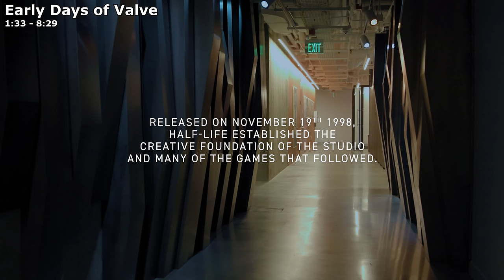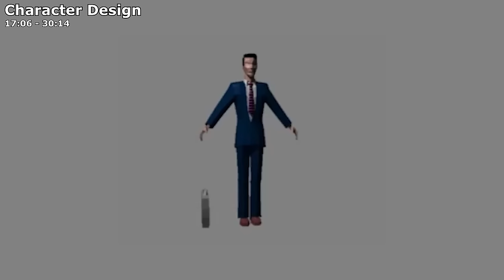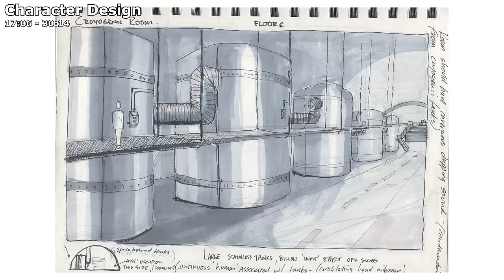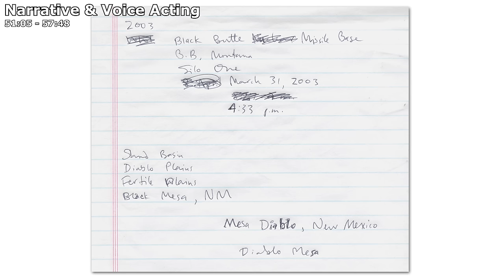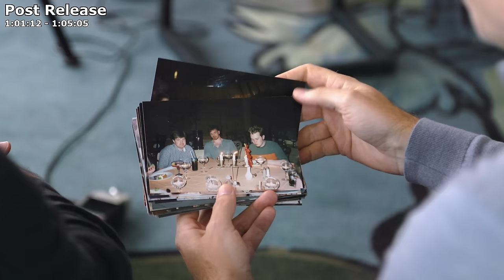Half-Life's 25th Anniversary Quarter-Lengthed 25% Speedrun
I didn't have the time to watch this brilliant video in full so spent several days summarising it in a video that's short enough for me to be able to watch. Enjoy this Quarter-Lengthed Half-Life Anniversary video
0:00 - Intro
0:16 - Early Days of Valve
1:42 - Technology & Scripted Sequences
3:02 - Character Design
5:51 - Creating the Opening Levels
7:00 - Weapon Design
7:35 - Sound Design
8:52 - Level Design
10:57 - Narrative & Voice Acting
12:06 - Xen
12:59 - Post Release